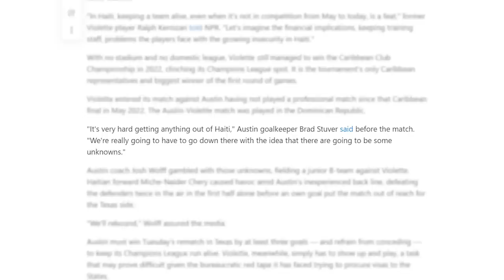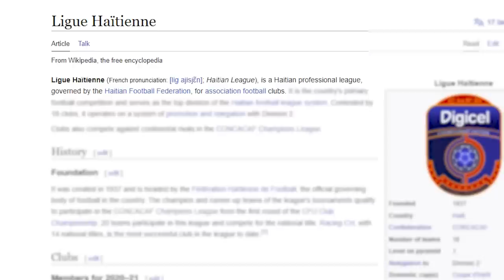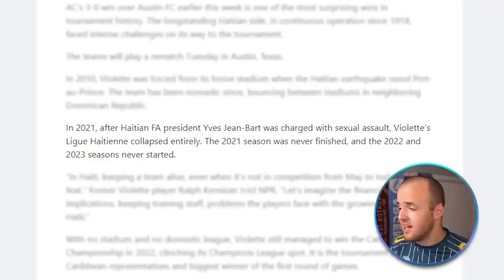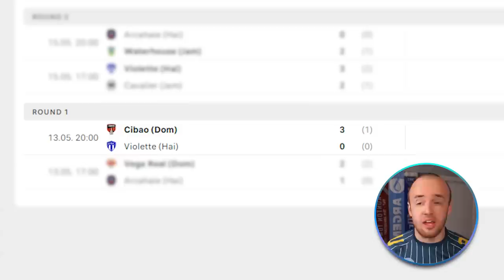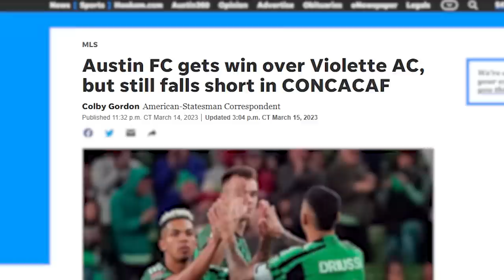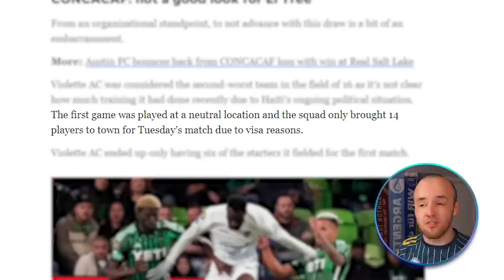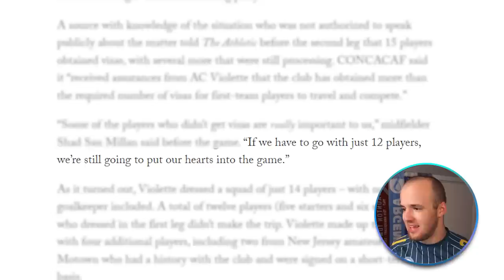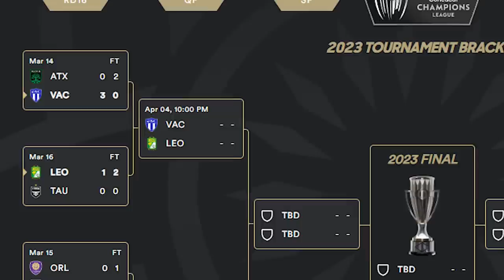"The Most Shocking Result in History"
I absolutely love soccer. I love football too. Both the soccer version and the American version, and what I love most about all of it is the idea that on any given day, any team can win. Sometimes, the odds are long, but it is possible for one group of XI to beat the other, no matter the difference in money, quality, or opportunity. The CONCACAF Champions League has given us one of the most spectacular instances of an upset I have ever seen.

It was so utterly ridiculous that I read and watched everything I could get my hands on not for making the video, but because I couldn’t get enough of the team. I couldn’t get enough of the crazy story from Haiti. How Violette AC came from Haiti without a league to beat Austin FC. Just typing it, right now, seems like I’m writing some sort of fan fiction. The journey these guys went on is crazy, enjoy the video.

Much Love,
The Zealand